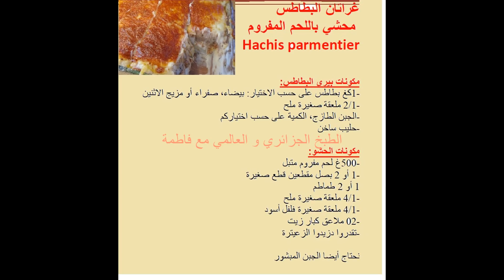Hachis parmentier pâté chinois/غراتان البطاطس محشي باللحم المفروم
Hachis Parmentier  ou gratin purée de pomme de terre farci à la viande hachée
رابط القناة الثانية:

المطبخ الجزائري

غراتان البطاطس محشي باللحم المفروم
Hachis parmentier

مكونات بيري البطاطس:
-1كغ بطاطس على حسب الاختيار: بيضاء، صفراء أو مزيج الاثنين
-1/2 ملعقة صغيرة ملح
-الجبن الطازج، الكمية على حسب اختياركم
-حليب ساخن

مكونات الحشو:
-500غ لحم مفروم متبل
-1 أو 2 بصل مقطعين قطع صغيرة
1 أو 2 طماطم
-1/4 ملعقة صغيرة ملح
-1/4 ملعقة صغيرة فلفل أسود
-02 ملاعق كبار زيت
-تقدروا دزيدوا الزعيترة

نحتاج أيضا الجبن المبشور